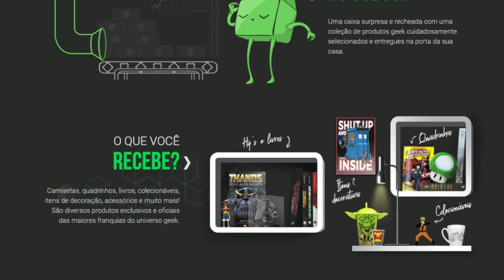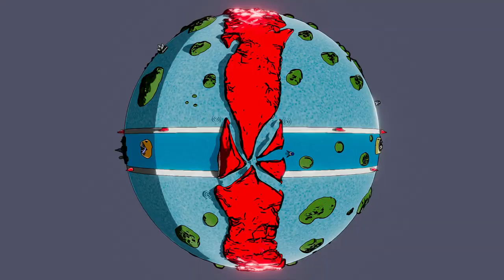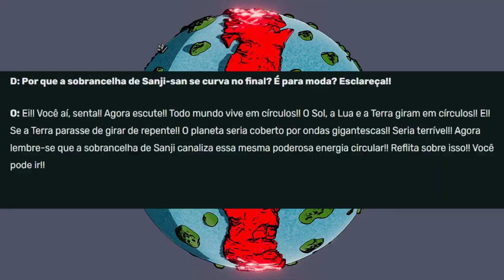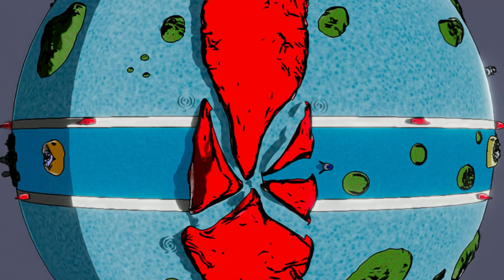É POR ISSO QUE O MAR ODEIA USUÁRIOS DE AKUMA NO MI-A VERDADEIRA NATUREZA DAS ARMAS-ANCESTRAIS SBS162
GARANTA SUA NERD AO CUBO E USE O CUPOM MANGAQ